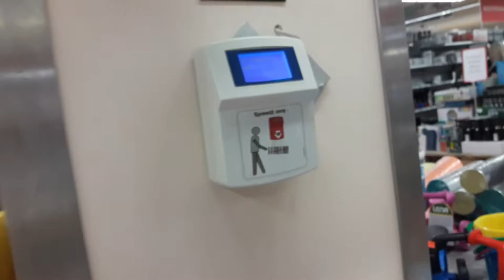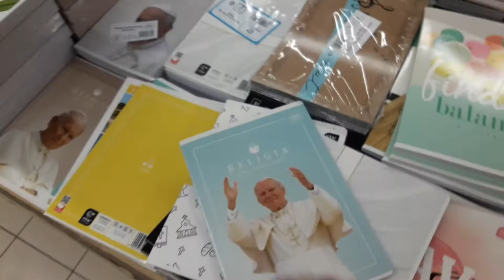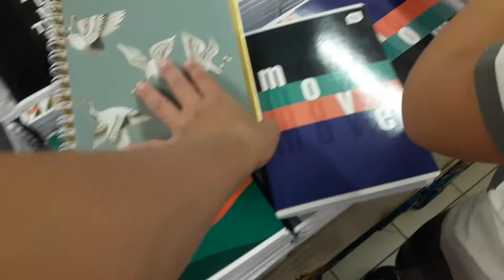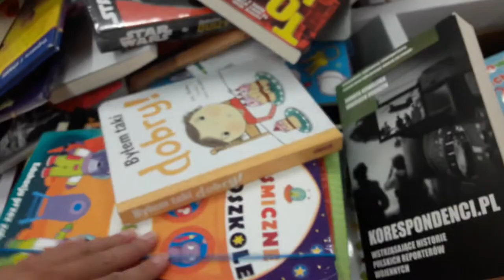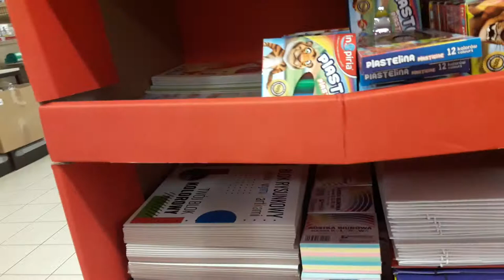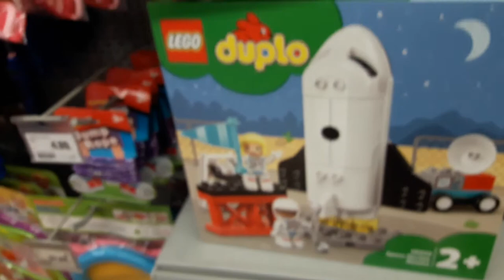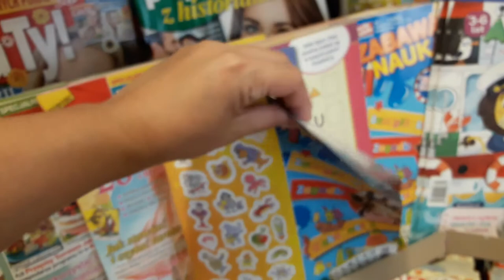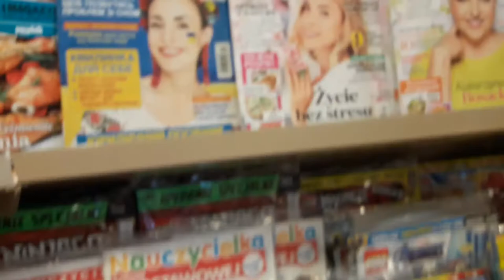За покупками в Intermarche. 23.07.22